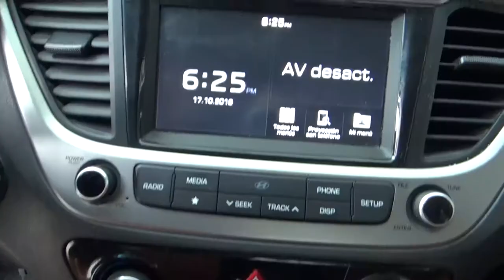Hyundai / Accent / 2018 - JE030513